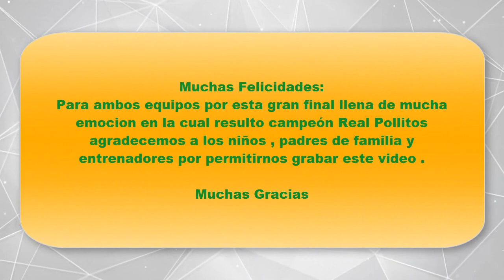Real Pollitos vs FC Acuña juego de la final de liga parque el fifi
En este vídeo  nos fuimos a ver el partido de la final entre los equipos F.C.Acuña vs Real Pollitos fue un partido muy emocionante al ver a estos pequeñitos  quedando el marcados F.C.Acuña 0-2 Real Pollitos quedando como campeón el equipo de Real Pollitos acompáñanos a ver este juego .

Te dejamos nuestro facebook : Cecilia e ian

te dejamos un link donde puedes ver mas vídeos de nuestro canal.